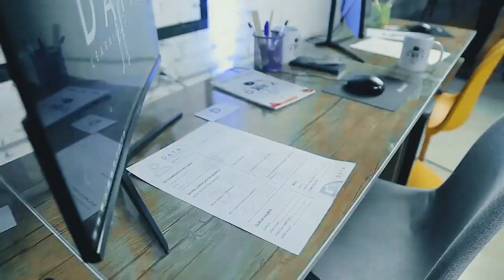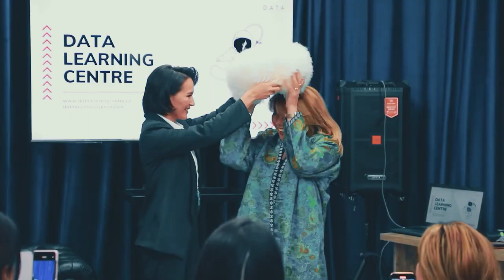🤔 «DATA»da sizni nimalar kutmoqda?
😉 Agarda siz «DATA» o’quv markaziga tashrif buyurmagan bo’lsangiz, bu video siz aynan siz uchun. Chunki bu video Xorazmdagi IT markazi, betakror atmosferaga ega va shu paytgacha 1500 dan ortiq o’quvchilarga ta’lim berishga ulgurgan o’quv markaz haqida.

🚀 «DATA» o’quv markazida o’quvchilarga yaratilgan ko’plab qulayliklar ham aynan bugungi videoda ko’rsatilgan. Ammo eng asosiysi, markaz faoliyati boshlangan joy va o’sha jarayonlar haqidagi ma’lumotlarga ham ega bo’lishingiz mumkin. Shunday ekan, quyidagi havola orqali hoziroq «DATA»ga sayohat qiling!